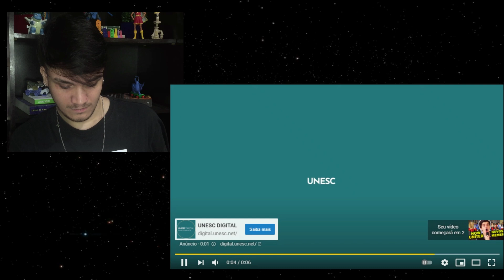Reagindo a NOW UNITED tentando FALAR MEMES EM PORTUGUÊS PARTE 2 (JEAN LUCA) | REAÇÃO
No vídeo de HOJE trago minha reação ao NOWUNITED tentando falar MEMES brasileiros no canal do @OJeanLuca

REAGINDO A NOW UNITED
REAÇÃO NOW UNITED
REACT NOW UNITED
REAGINDO A NOW UNITED tentando FALAR MEMES EM PORTUGUÊS (JEAN LUCA)
REAÇÃO NOW UNITED tentando FALAR MEMES EM PORTUGUÊS (JEAN LUCA)
REAGINDO A NOW UNITED FALANDO MEMES BRASILEIROS
REACT NOW UNITED tentando FALAR MEMES EM PORTUGUÊS (JEAN LUCA)
REAGINDO PELA PRIMEIRA VEZ A NOW UNITED FALANDO MEMES EM PORTUGUÊS
NOW UNITED TENTANDO FALAR MEMES BRASILEIROS